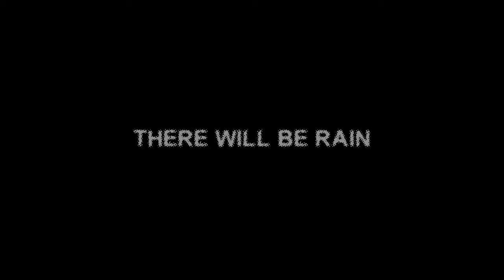There will be Rain (GER 2020)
Listen to your inner self. Always.
actress: Doris